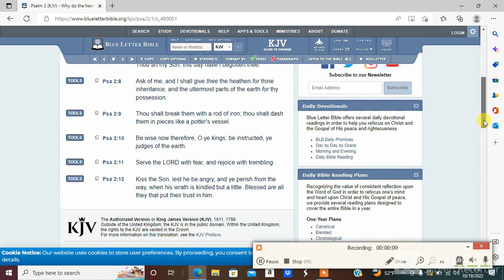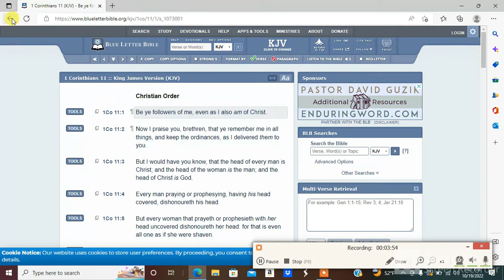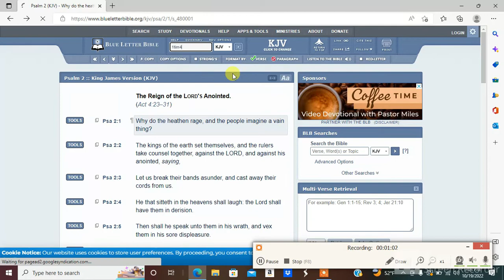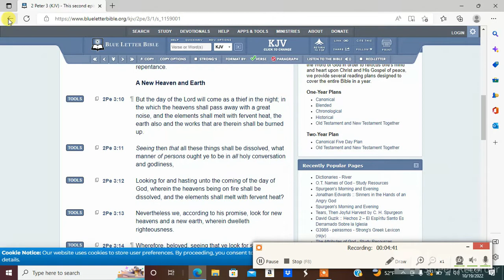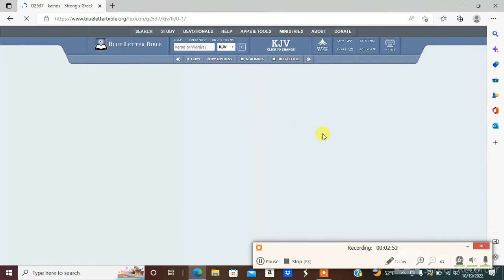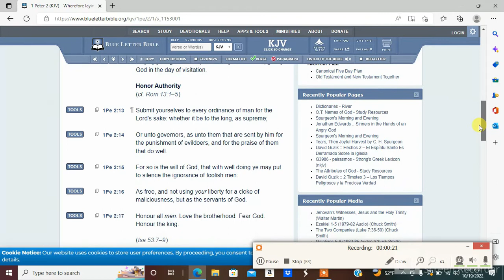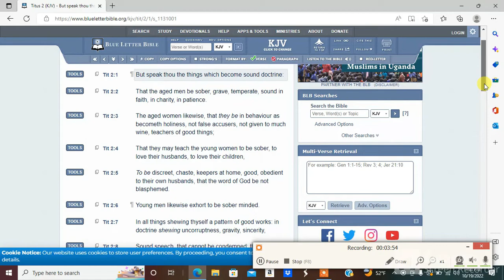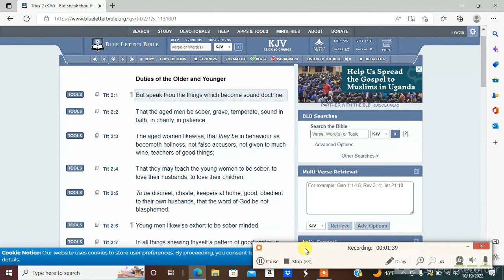Instruction For Princes: LEADERSHIP